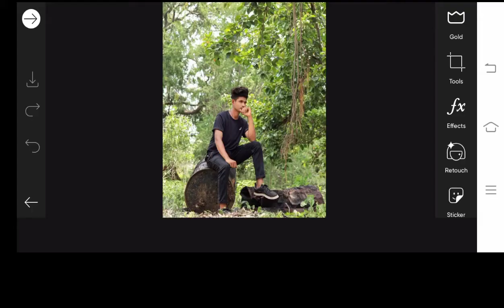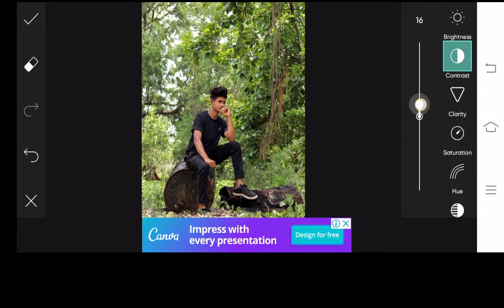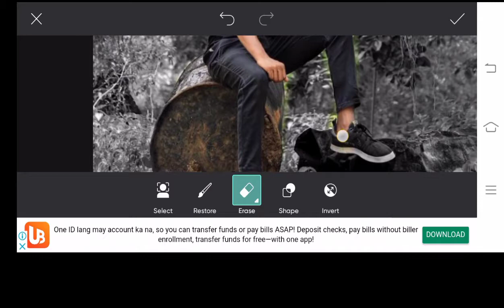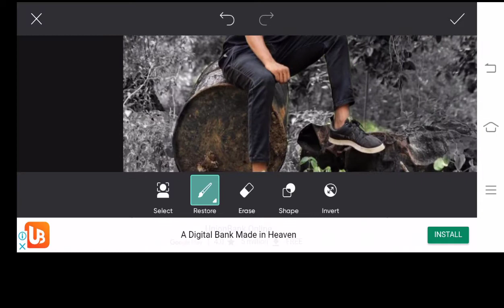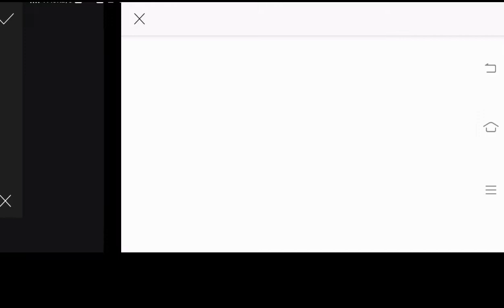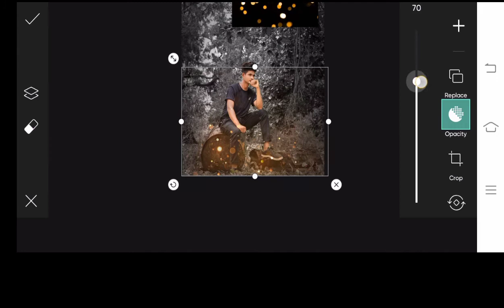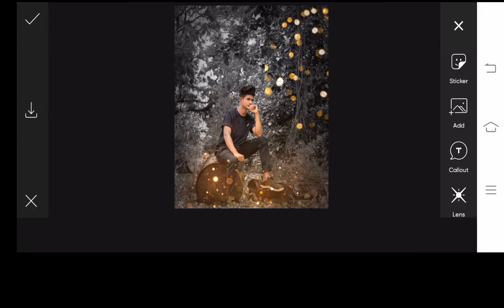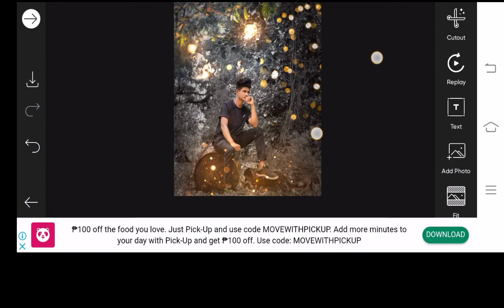PICSART LIGHT BULB PHOTO EDITING | Eloi cuttiefy